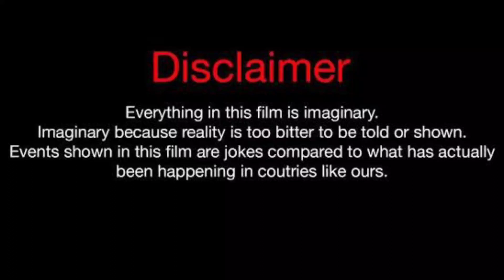Erica Pinkett Vs Wayne Colley Vs Brittani Williams Lifestyle Comparison 2023